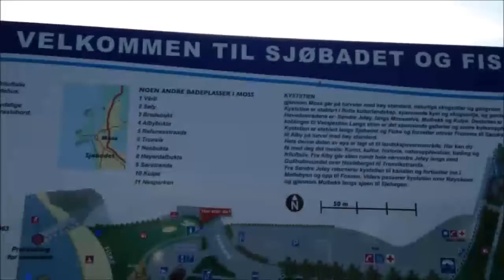September Dag 19: Gåtur og startkurs #7